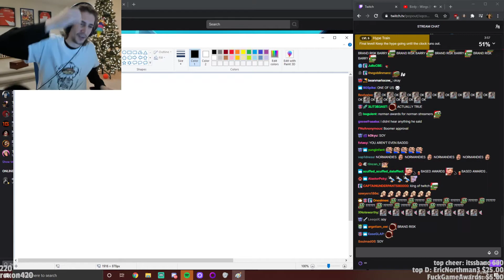XQC finds out what Streamer of the Year really means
PepeLaugh

About XQC-
Félix Lengyel, better known by his online alias xQc or xQcOW, is a Canadian Twitch streamer, internet personality, and former professional Overwatch player. He currently streams full-time on Twitch as a variety streamer for the Canadian esports organization Luminosity Gaming.